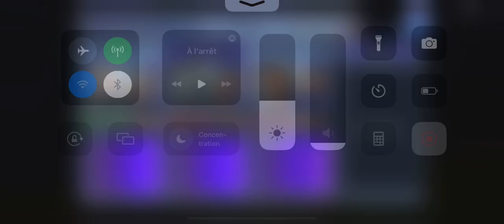[GL] [DFFOO] Dare 2 Defy ~ VII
This team could have been an overkill, which would make the BT phase respawn one of the bosses. So I basically prevented Penelo from destroying the mobs too quick so that they would both die straight after the BT phase from either the attack or the follow ups.